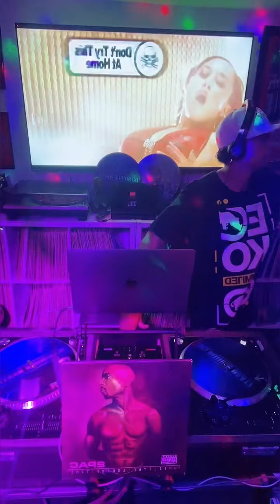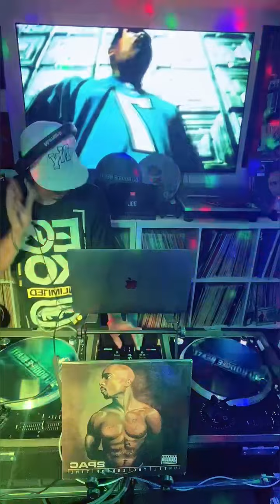Hip Hop/Rap | The Storm Live! Hip Hop Party |Edition E04 S1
Come join us for an unforgettable experience at The Storm Live! Our incredible Host/Resident DJ Boogie Beatz will be spinning a unique selection of Hip Hop, Rap music & R&B is an amazing night - it's one that you won't soon forget. With DJ Boogie Beatz setting the vibe, it's sure to be a night that you won't want to miss! So, come join us for a night of music and dancing that you won't soon forget - it's one experience that you won't want to miss!

Chill Lover Radio does not own, nor does it make any claims to own, the footage that is featured in this video.

that our viewers enjoy this video and that it helps to promote the music that we love.
The Storm Live! with DJ Boogie Beatz | Resident DJ | DJ Boogie Beatz - Tulsa, Oklahoma - USA

Styles: hip-hop,  rap, hip-hop music